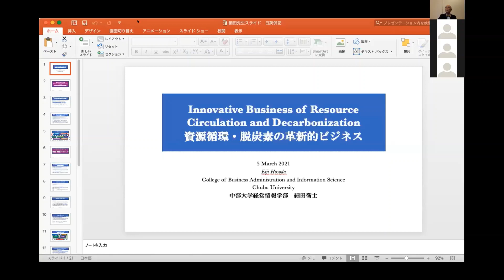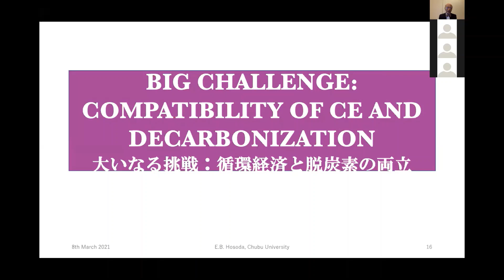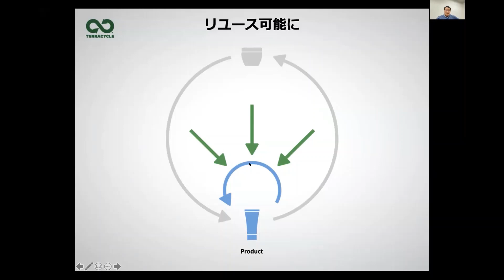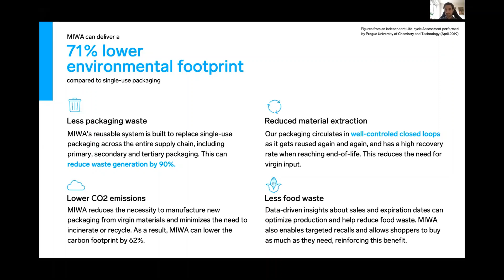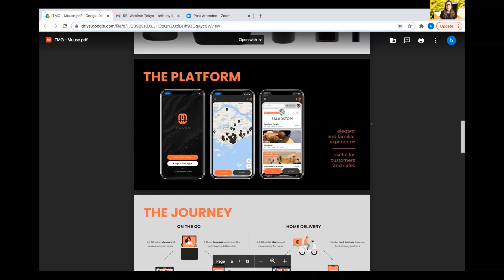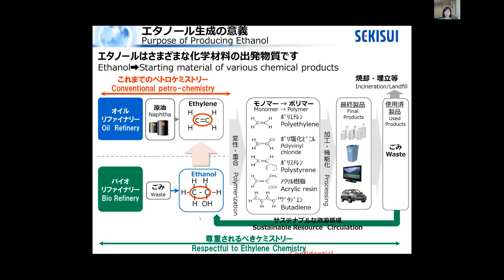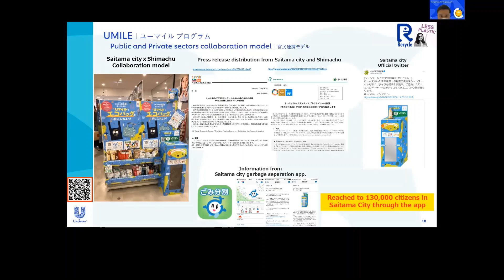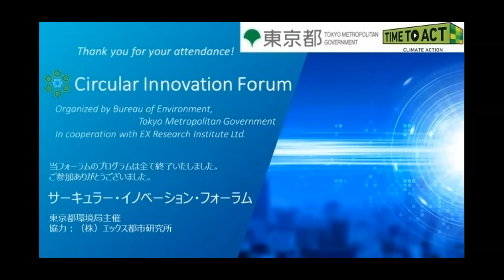English: Circular Innovation Forum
Part1:Innovation toward decarbonized society and circular economy
1 : Special Lecture : Professor Eiji Hosoda, College of Business Administration and Information Science, Chubu University
2 : Announcement from Tokyo Metropolitan Government

Part 2: Reuse Revolution   Introduction of the latest case studies of reuse and reduce.
Case 1: Loop Japan/Reusable containers
Case 2: MIWA/ Czech Republic
Case 3: Nature Innovation Group(i-Kasa)/Umbrella sharing
Case 4: Muuse/Singapore

Part 3: New Technologies for Horizontal Recycling, Closed-loop Technologies
Latest case studies of closed-loop recycling
Case 1: CLOMA
Case 2: Sekisui Chemical Company
Case 3: Unilever Japan
Case 4: PureCycle Technologies/USA